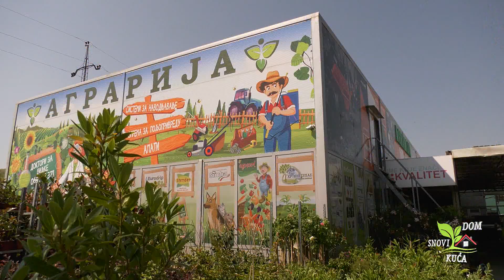SAVJETI ZA UZGOJ DOMAĆIH JAGODA